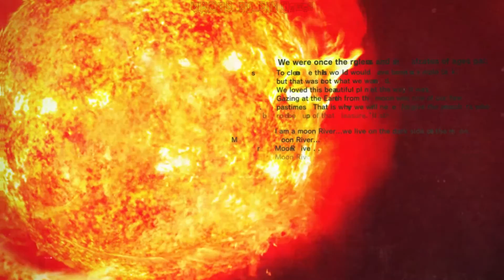Killer is Dead [EP-3] - разбираемся с женщинами